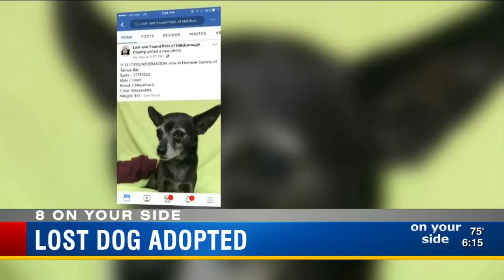Brandon family’s Chihuahua runs away, adopted out to another family when found